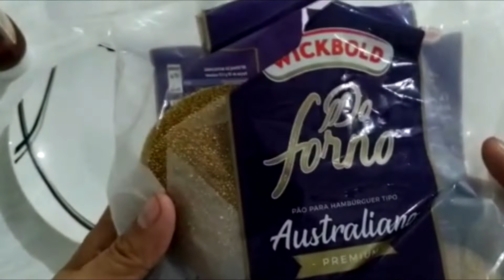Hambúrguer Gourmet Fit Caseiro - Família na cozinha - Recita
Hambúrguer Gourmet caseiro fit
Família na cozinha.

RECEITA:
Preparação da carne:
*500 g de carne moída;
*cebolinha e salsinha;
*3 dentes de alho;

Montagem do lanche:
*Alface;
*Tomate;
*Maionese light;
*pão fit escuro;
*queijo branco.

Somos Bruno Santos e Mônica Santos. Idealizadores do Programa de Emagrecimento Online Slim30, Pais de 2 filhos, empresários (donos de 2 academias), em busca da alimentação saudável e estamos desenvolvendo treinos diários online e offline.

Fui desafiada a emagrecer no projeto Slim30!
Programa de emagrecimento online.
Esse projeto já ajudou centenas de pessoas a emagrecer e pode ajudar você também.

Venham comigo nesse desafio!